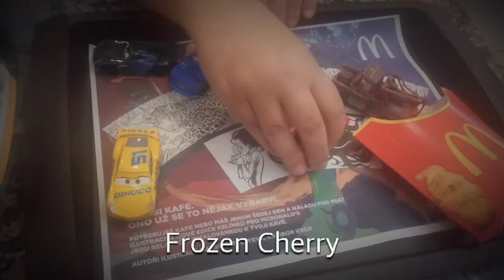Lightning Mcqueen and Tow mater in McDonalds cars 3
McDonalds in Europe